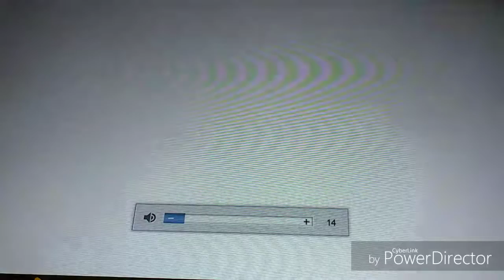Let's Play Kingdom Hearts Final Mix Part 31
Today we head to Hallow Bastion and battle Riku.

Intro song is "Live & Learn" by Crush 40 from Sonic Adventure 2(game made by Sega and Sonic Team).

Outro song is "Super Sonic Racing" by Richard Jacques from Sonic R(game made be Sega).

I DON'T OWN THESE. THEY BELONG TO THEIR RESPECTFUL OWNERS.